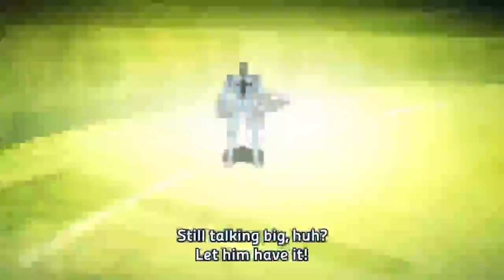Kill la Kill - Ira Gamagoori Transformation (Shackle Regalia) Short version.mp4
かつて、ガイナックスで『天元突破グレンラガン』を制作した主要スタッフがTRIGGERとして独立した後、企画から立ち上げた初のテレビアニメシリーズ作品。そういった経緯からキャッチコピーは「キルカ、キラレルカ」。基本的には荒んだ世界を舞台とした学園バトルものであるが、セル画